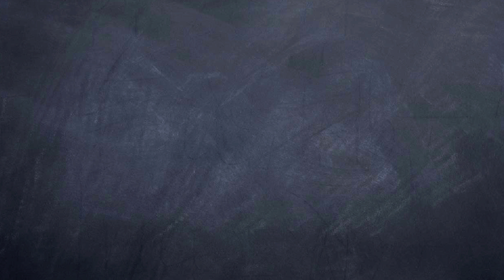Does Sugar Make Kids Hyper?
If a child eats cotton candy, a chocolate bar or any other kind of sugary treat, will a hyperactive frenzy follow? While some parents may swear that the answer is "yes," research shows that it's just not true.